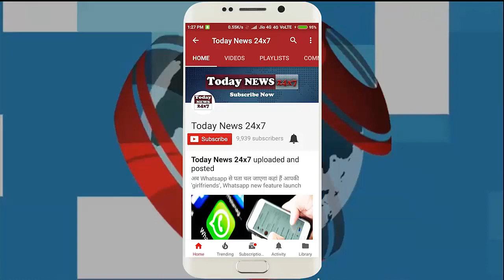Genelia D'Souza 8 Unknown Facts About His Life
Genelia worked not only in Telugu but in Hindi cinema. Even Genelia has won the Filmfare Award for Telugu romantic film 'Bomarilulu'.
Genelia belongs to the Mongolian Catholic family. In addition to the Hindi films, Genelia has done much work in Telugu films.
Genelia means unique. Several times during Genelia interviews have been told that their name is a part of their parents. Genelia's mother's name is Janet and father's name is Neil. Calling them close to Genelia as "Ginu"
In the year 2003, Genelia had a Bollywood debut from 'Tou Meri Kasam'. During the shooting of this film, Genelia had completed her studies. Genelia was also very interested in sports besides studies. Even there are also Genelia National Level Football Players.
Genelia was first seen in an advertisement with Amitabh Bachchan. Genelia was only 15 years old at that time. This advertisement was from Parker Penn.
Genelia worked in Telugu films from 2003 to 2005. The names of these films include Satyam, Na Aludu, Sachen.
'You Meri Kasam' was Genelia's first Bollywood film in which Riteish Deshmukh was in the lead role. It is said that both of them had fallen in love during the film's shoot when Genelia was only 21 years old.
After this film, both of them started dating each other. After 9 years of dating, Genelia and Ritesh Deshmukh married on February 3, 2012.
Genelia is the mother of two children. One is named Ryan and the other is named Rahil.